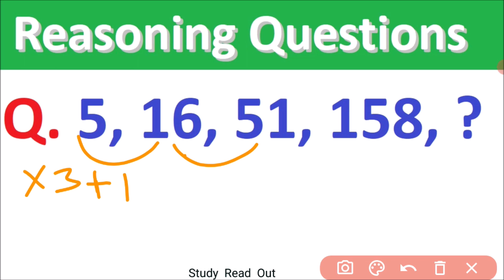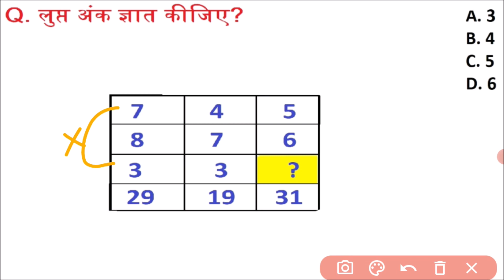कितने त्रिभुज है त्रिभुज की गिनती कैसे करे त्रिभुजों की संख्या कैसे ज्ञात करते हैं त्रिभुज कैसे गिने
सभी में कितने त्रिभुज होते हैं?
त्रिभुज की संख्या क्या होती है?
एक तारे में कितने त्रिभुज होते हैं?
त्रिभुजों की संख्या कैसे ज्ञात करते हैं?

दी गई आकृति में कितने त्रिभुज हैं?
त्रिभुज गिनने की ट्रिक
दी गई आकृति में कितने वर्ग हैं
स्टार में कितने त्रिभुज होते हैं
How many triangles are there in the question figure प्रश्न आकृति में कितने त्रिभुज हैं
निम्नलिखित आकृति में कितने त्रिभुज हैं? a. 13 b. 14 c. 15 d. 16
त्रिभुज गिनना रीजनिंग Questions PDF

त्रिभुजों की संख्या ज्ञात करने का सूत्र